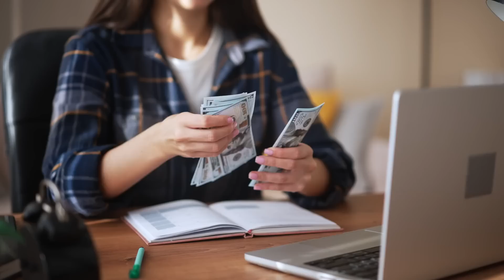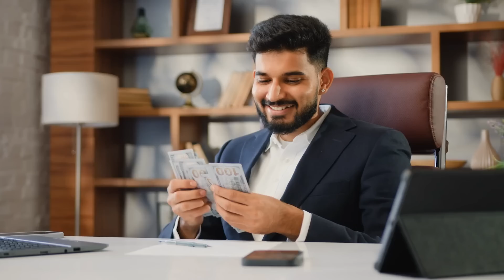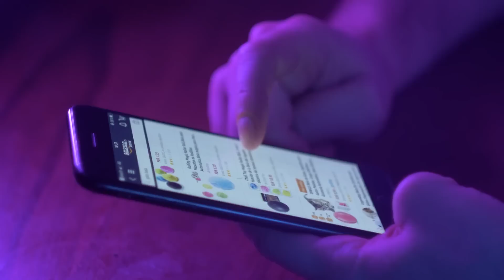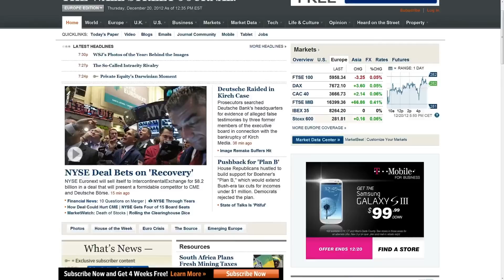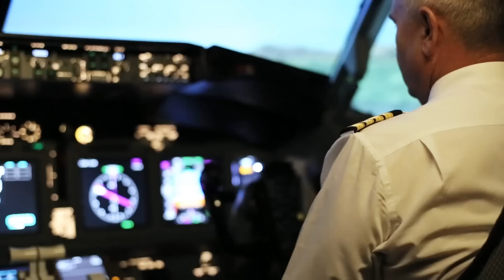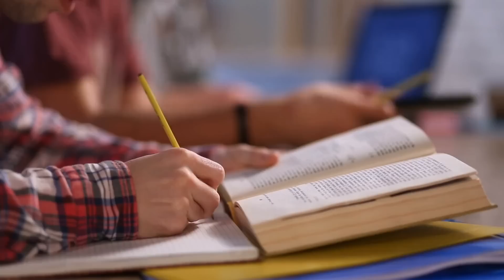High Paying Careers You Can Pursue without a College Degree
where we provide valuable insights into various career paths and opportunities. In today's video, we are going to explore high-paying careers that you can pursue without a college degree. Contrary to popular belief